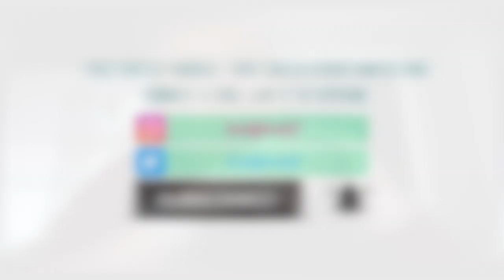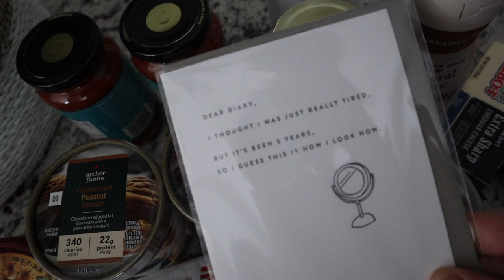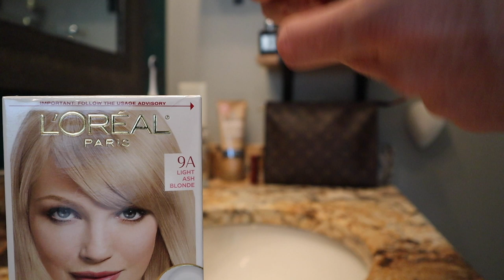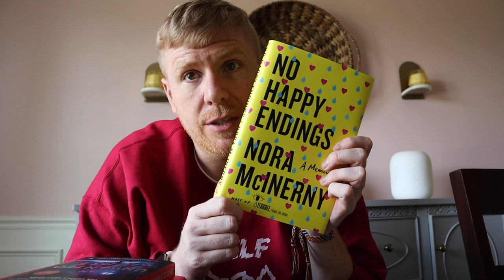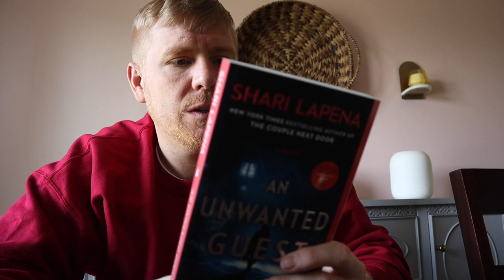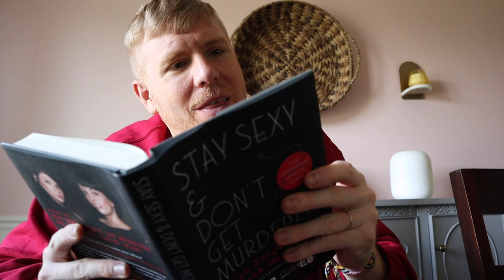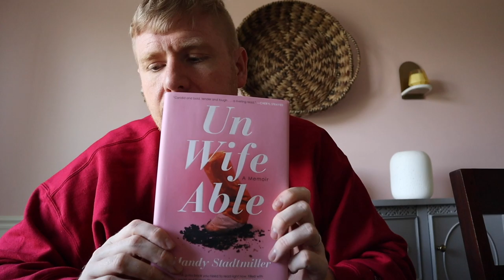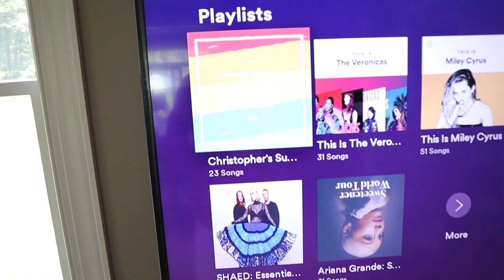Vlog: Sunday Vibes